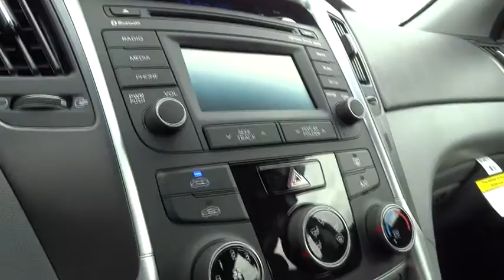2014 Hyundai Sonata Walnut Creek, East Bay, Dublin, Concord, Livermore H3065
2014 Hyundai Sonata GLS - Stock#: H3065 - VIN#: 5NPEB4AC5EH828569

Future Hyundai
1051 Burnett Ave